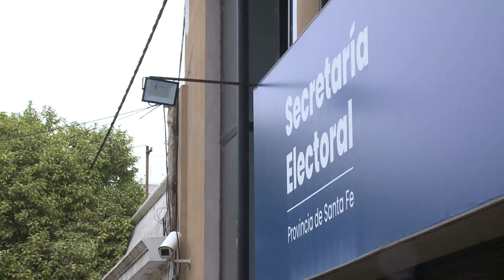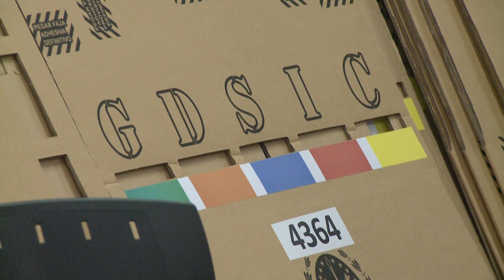PABLO AYALA - SECRETARIO ELECTORAL